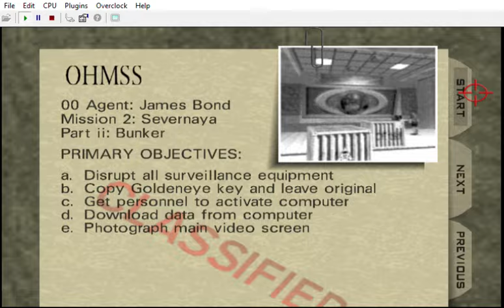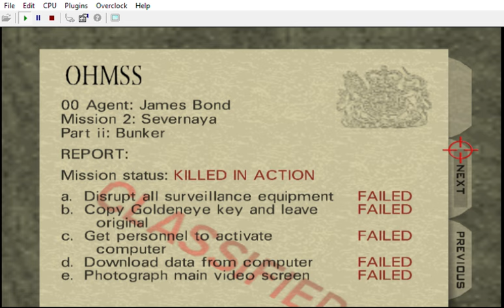Weapons' buttons trigger exit | Make grenades' guards kill reinforcements for others to open doors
( ChallengEye - Episode 6 - NoWeaponInput - 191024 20h32 | 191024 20h37 )

Alarm is on, so you're waiting for first wave of reinforcements to come at you. Once done, rush towards the exit. Problem: doors. Make guards with grenades kill first wave of reinforcements. That done, second wave would come and open doors for you. If you try to use weapons' buttons: end of mission.